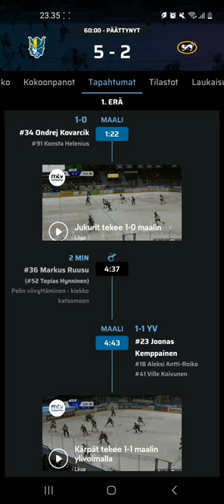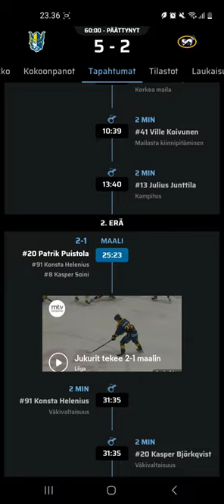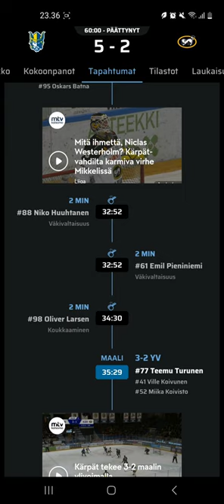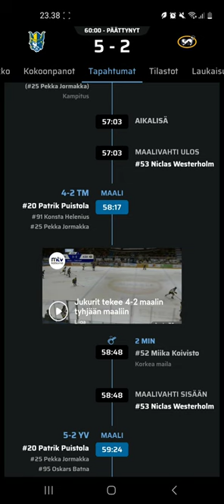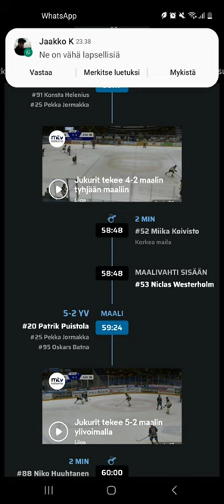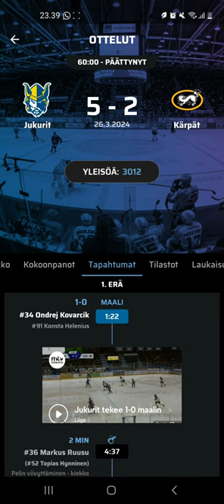liiga playfo jukurit kärpät neljännesfinnali ottelun jälkipyykit